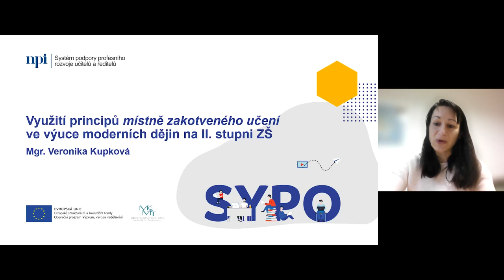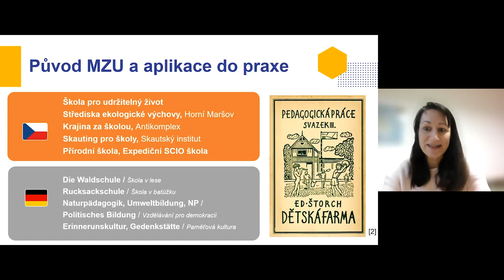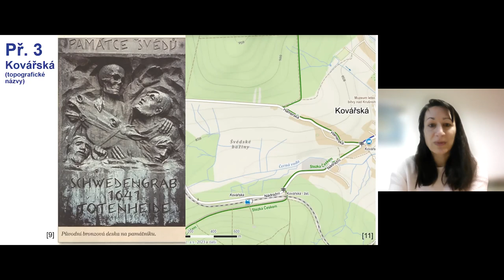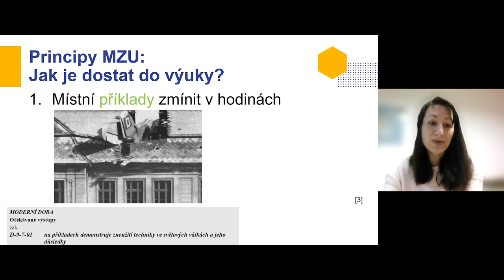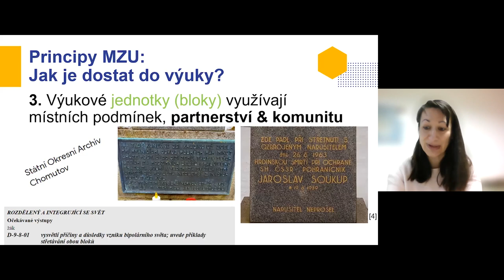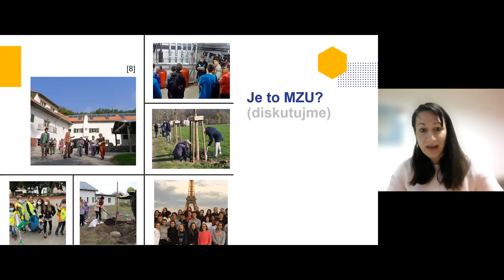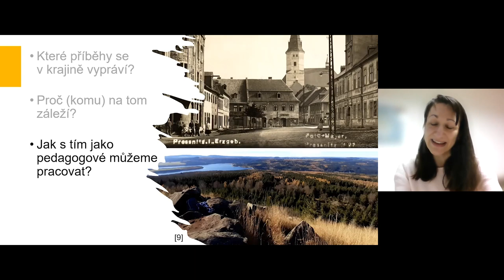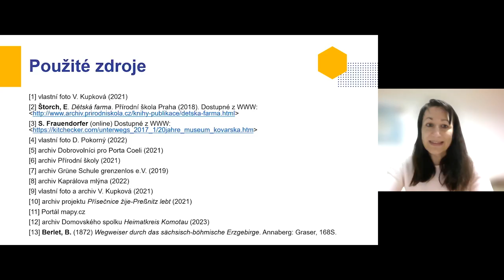SV - Využití principů místně zakotveného učení ve výuce moderních dějin, V. Kupková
Lektor: Mgr. Veronika Kupková

Pokládali jste si někdy otázku, jak v současné konkurenci obrovského množství informací a podnětů obstát "před tabulí"? Jak to, že si žáci pamatují stále méně věcí a stále méně jim rozumí? Co by měli bezpodmínečně na základní škole (z moderních dějin) znát a jak jim pomoct orientovat se ve stále se měnícím světě? Možná je odpovědí na tyto otázky metoda zvaná "místně zakotveného učení". Webinář je vhodný pro vyučující DĚJ, ZEM, VkO i uměleckých oborů. Zaměří se na metodu místně zakotveného učení, její principy, přínosy a úskalí. Na praktických příkladech ukáže, jakými kroky s metodou začít u vás ve škole a jaká témata je možné ve výuce obsáhnout. Webinář je vhodný pro nováčky i pokročilé a v jeho závěru bude vytvořen prostor pro sdílení otázek i zkušeností.